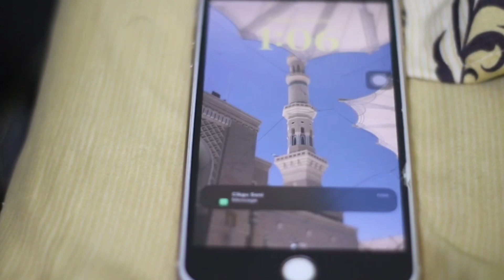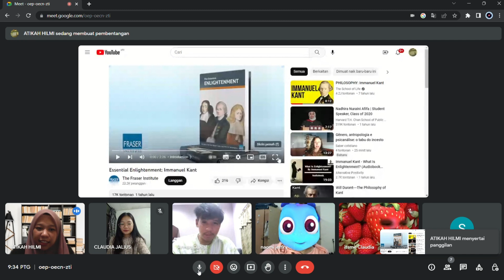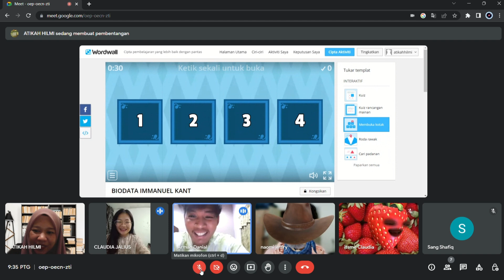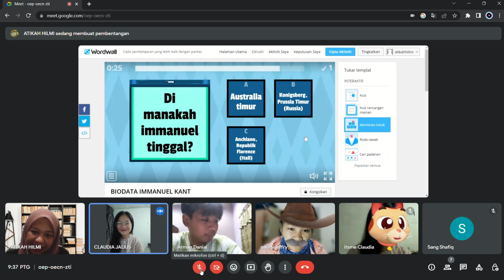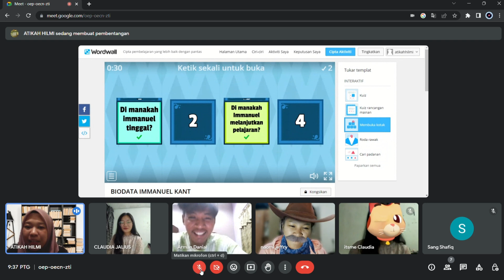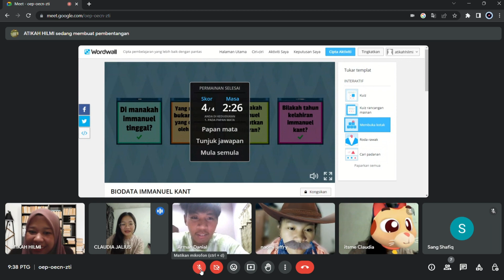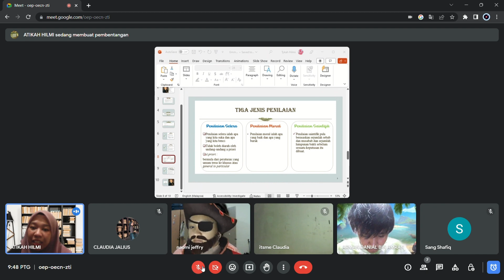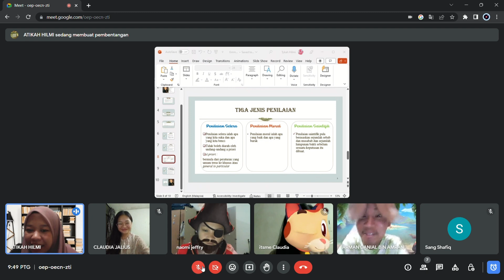MSL 3032 ESTETIK | EMMANUEL KANT